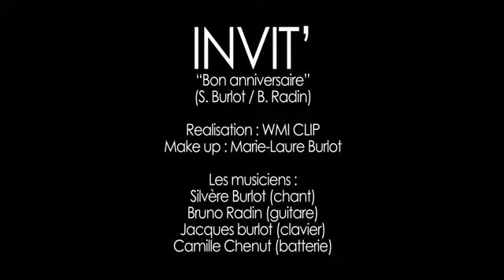Bon anniversaire / SILVÈRE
La chanson à diffuser pour vos anniversaires !